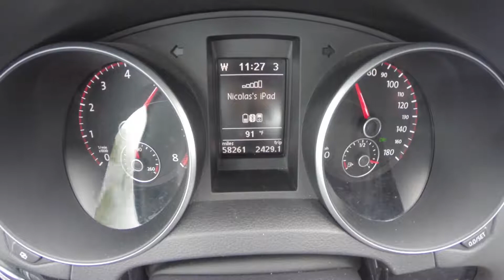Fun memories with my Stage 2 Mk6 GTI and a few others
Got a bunch of GoPro footage of my MK6 GTI as well as a few of my friend's cars. We all drive too fast  and cant live without our turbos and the fun sounds that they make.